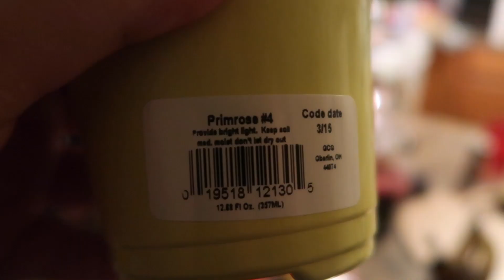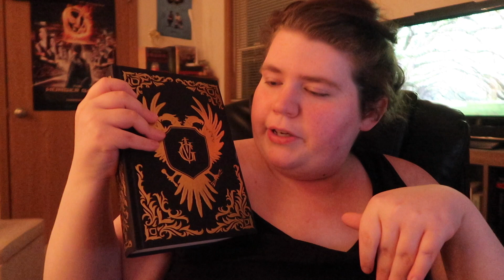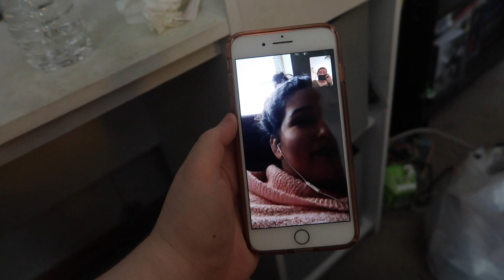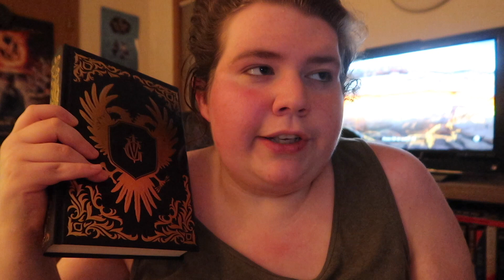first chickfila experience, a 24 hour readathon, & crying over shallow | reading vlog #29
MY DUMBASS FORGOT TO PUT IN THE SPOILER TIMES SO
crooked kingdom spoilers: 7:15 - 7:35
king of scars spoilers: 8:02 - 8:38
an eventful little vlog

Instagram: @xxbonnie (personal) // @bonniesbookshelf (bookstagram)